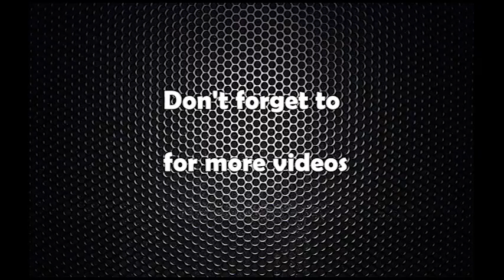उत्तर प्रदेशका मुख्यमन्त्री योगी आदित्यनाथका अनुयायीबाट पशुपतिमा पूजा